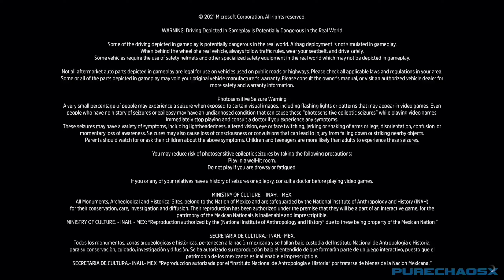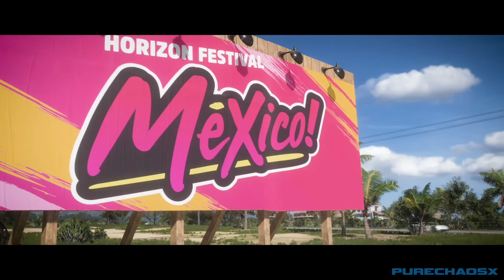Forza Horizon 5 - Part 1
• Part 1
• Xbox Series X
• Live Commentary